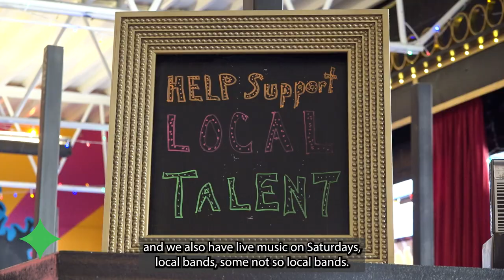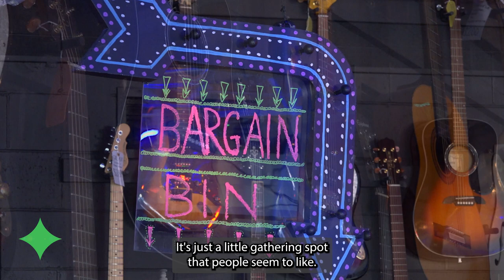FAIRFIELD BUSINESS SPOTLIGHT - Three Feather Records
Three Feather Records is a dream spot for music fans on Magie Avenue. Check out this video with Mayor Rhodus and Eric at Three Feature Records.